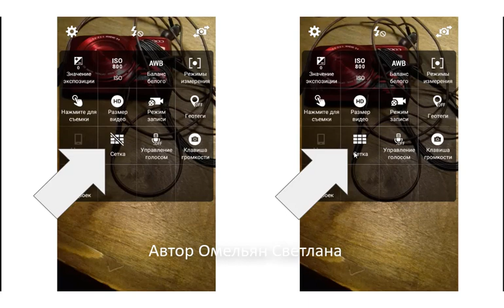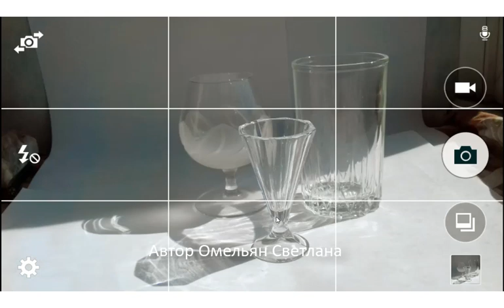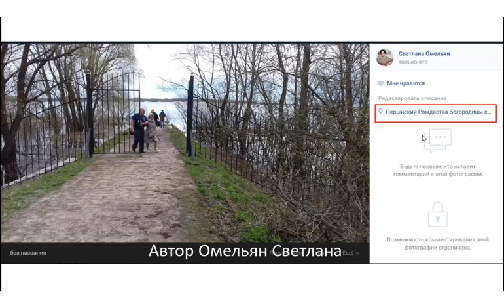Как сделать хорошее фото с телефона?? Часть 7: Сетка